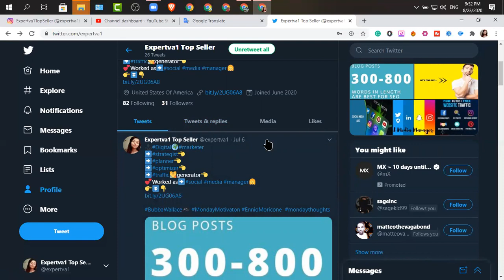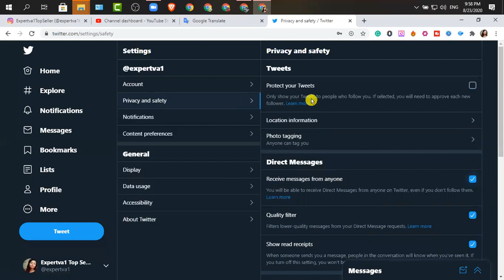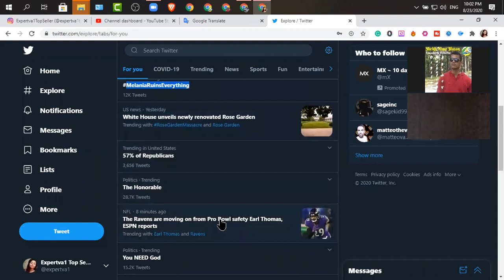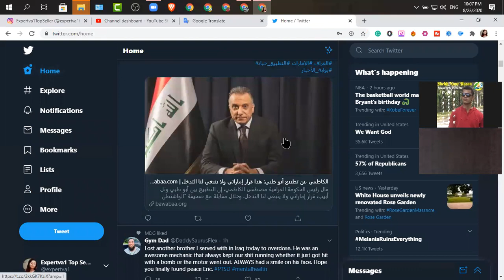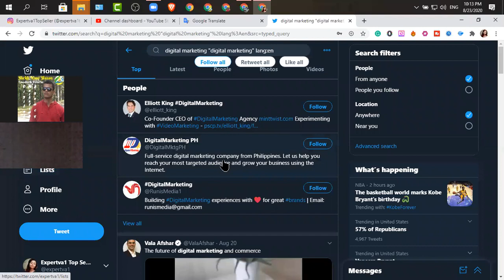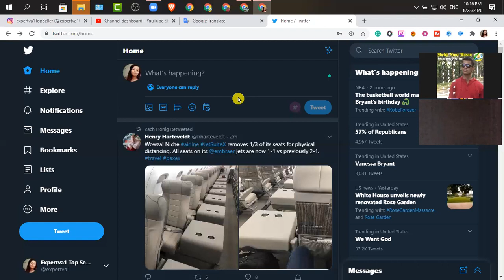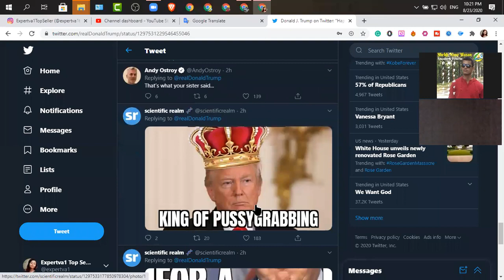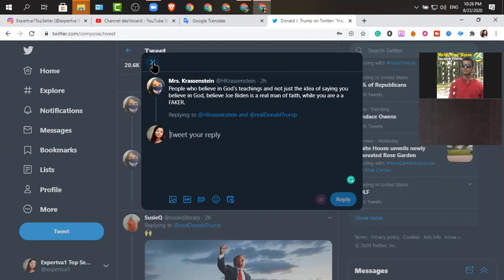Twitter Marketing Strategy & Optimization Part 02 | প্রফেশনাল ডিজিটাল মার্কেটিং ফুল কোর্স পর্ব: ৫০